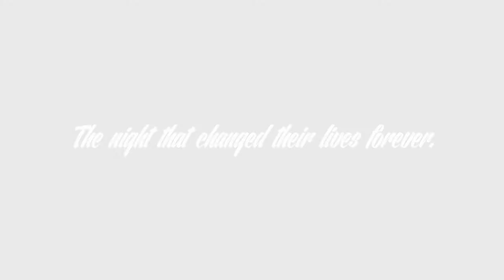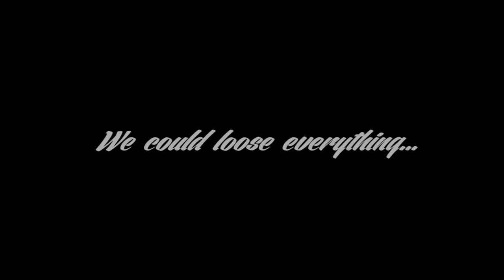The Necklace - Teaser Trailer 2015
"The Necklace" or "The Diamond Necklace" (French: La Parure) is a short story by Guy De Maupassant, first published on 17 February 1884 in the French newspaper Le Gaulois.[1] The story has become one of Maupassant's popular works and is well known for its ending. It is also the inspiration for Henry James's short story, "Paste".[2] It has been dramatised as a musical by the Irish composer Conor Mitchell;[3] it was first produced professionally by Thomas Hopkins and Andrew Jenkins for Surefire Theatrical Ltd at the Edinburgh Festival in 2007.